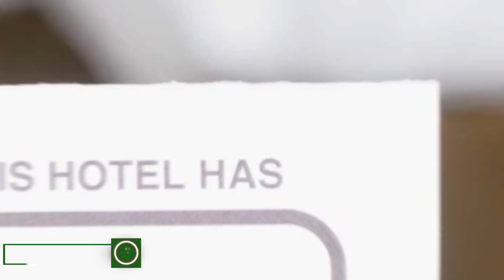Home Apartament hotel review | Hotels in Anadolchioi | Romanian Hotels